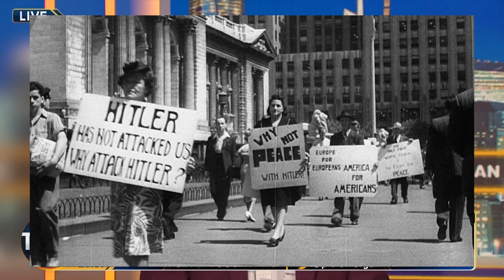LIVE DEBATE: Konstantin Kisin vs Vladimir Putin Fan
💥Join us on our Journey to 1 Million Subscribers💥 Piers Morgan hosts a debate between Konstantin Kisn and Jackson Hinkle on Vladimir Putin, Russia's invasion of Ukraine and the Ukraine - Russia war.

OR Support TRIGGERnometry Here:
Bitcoin: bc1qm6vvhduc6s3rvy8u76sllmrfpynfv94qw8p8d5

About TRIGGERnometry:

Stand-up comedians Konstantin Kisin (@konstantinkisin) and Francis Foster (@francisjfoster) make sense of politics, economics, free speech, AI, drug policy and WW3 with the help of presidential advisors, renowned economists, award-winning journalists, controversial writers, leading scientists and notorious comedians.